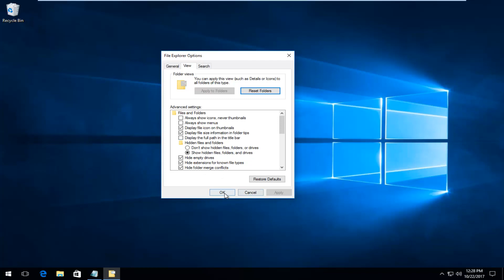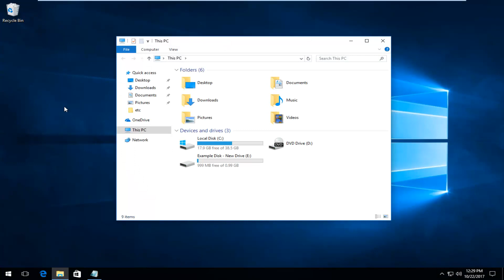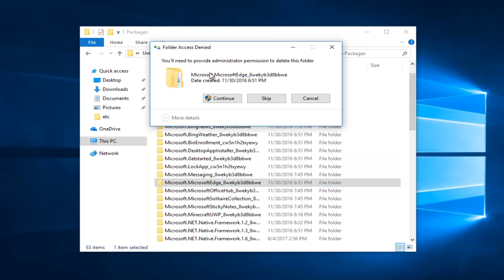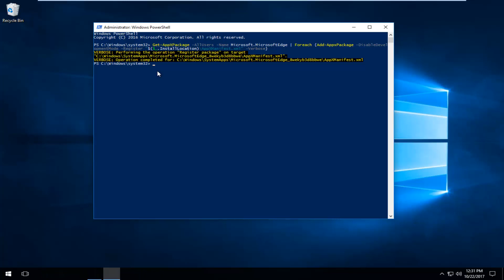How to Reinstall Microsoft Edge Browser in Windows 10 [Tutorial]